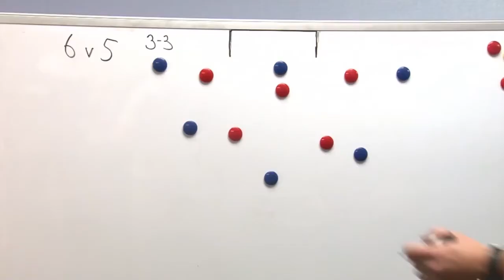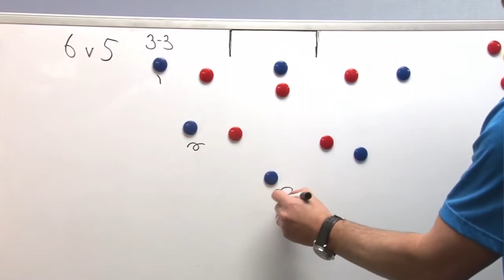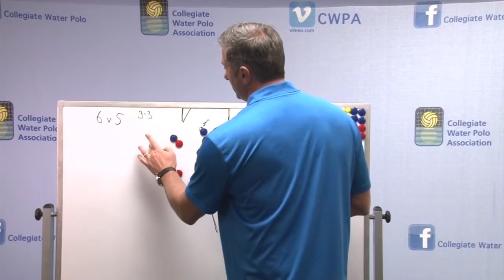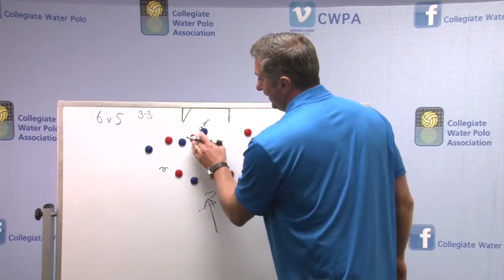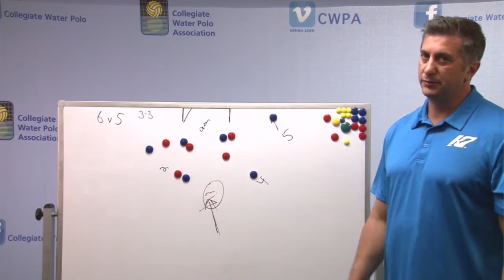CWPA Network Game of the Week: San Diego State "A" vs UC Irvine at Southwest Regional Tournament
The Collegiate Water Polo Association (CWPA) Game of the Week series continues with a Women's Collegiate Club game from the 2018 Southwest Division Regional Tournament between San Diego State University "A" vs University of California-Irvine.  The University of Arizona was the host for the first regional weekend in the Southwest Division for the 2018 season.